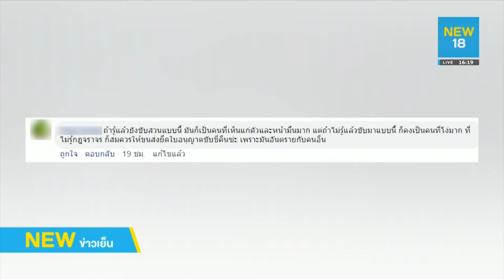อึ้งกระบะซิ่งย้อนศรหน้าตาเฉย | NEW18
ชาวเน็ตหวั่นเกิดอุบัติเหตุ รถกระบะซิ่งย้อนศรหน้าตาเฉย แบบไม่สนโลก